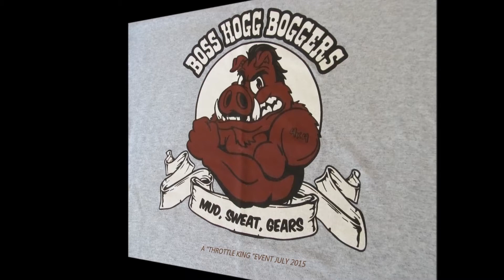7/4/15 , BOSS HOGG BOGGERS // FINAL VIDEO/ PICS & MUSIC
RANDOM PICTURES OF THE EVENT PUT TO INSTRUMENTAL MUSIC.  SIT BACK AND WATCH THE MEMORIES OF THE EVENT .